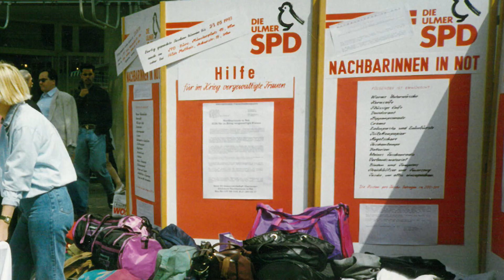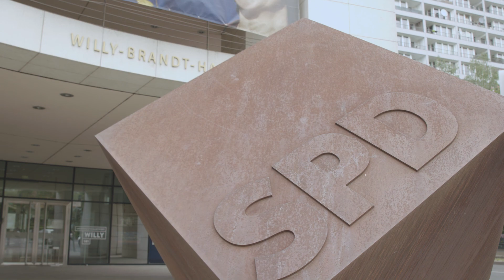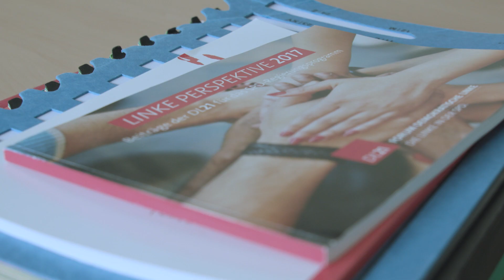Die SPD wiederbeleben - geht das?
Was ist aus dem sozialdemokratischen Traum geworden, was ist aus der SPD geworden? Und ist es möglich, die Partei wiederzubeleben und in die Zukunft zu führen? Unsere Bundesvorsitzende Hilde Mattheis und wir als Linke in der SPD haben dazu eine ganz klare Meinung. Und die zeigen wir euch in diesem Video. Schaut rein und sagt uns, was ihr davon haltet – und dann teilt das Video mit euren Freund*innen! Denn jetzt müsst ihr Teil der Mutigen sein!